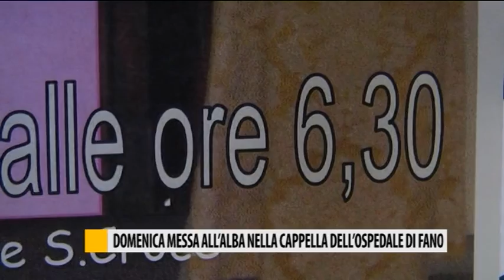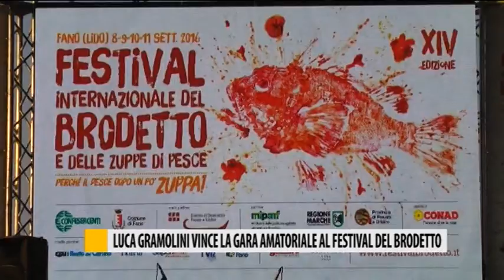Occhio alla NOTIZIA 12/09/2016